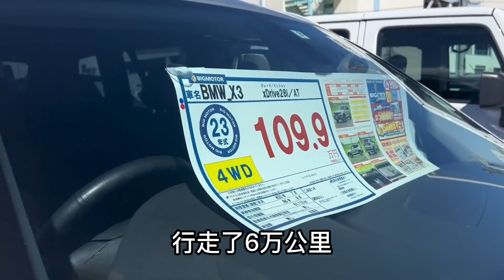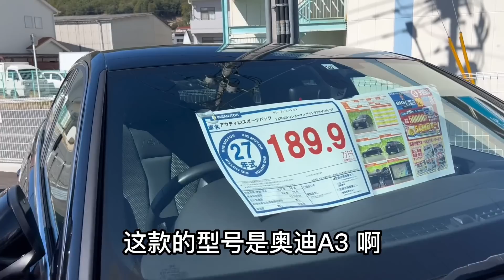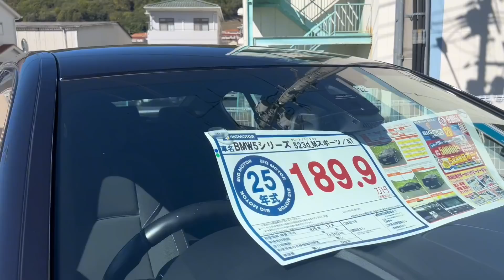日本人手一台车，因为他们的车太便宜了！30万元一台阿尔法！【打工夫妻在日本】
09年的宝马302只要一万八人民币！